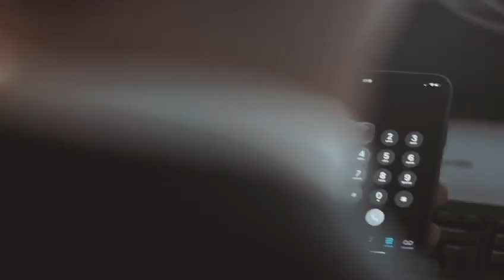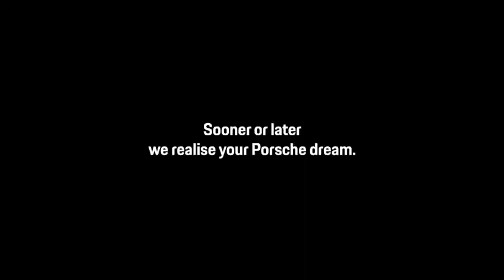Porsche after hours hot chocolate 🍫☕️ Happy Holidays Merry Christmas Hapoy Chanukah Happy New Year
Porsche after hours hot chocolate 🍫☕️
Happy Holidays Merry Christmas Hapoy Chanukah Happy New Year - whatever you celebrate!
Sooner or later we realize your Porsche dream.
By my friend Mark Wegh
Porsche Centrum Gelderland  @porschecentrumgelderland

Like/Share/Add2Story ~ Tag & we’ll add to our story: @LADismantler @PorscheWomenGlobal

Join Our Network Owners Mechanics Dealers Shops Racers Outlaw Builders Suppliers: ~ IG FaceBook LinkedIn YouTube WhatsApp

Keeping Porsches on the Road Globally 22+ years! What does yours need? Share with your community!

We Buy/Consign, Finders/Referral Fee, Hiring

Event/Media: magazine show/event video blog/vlog podcast to feature us? We’ll promote in return!

LADismantler.com Chat